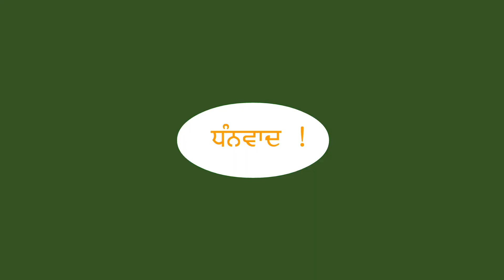Gin Gin Ginati